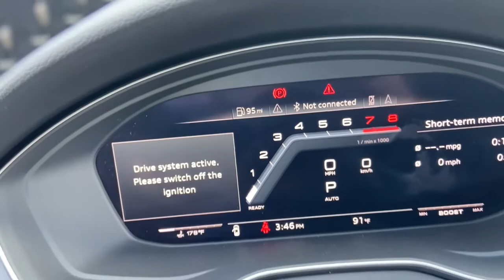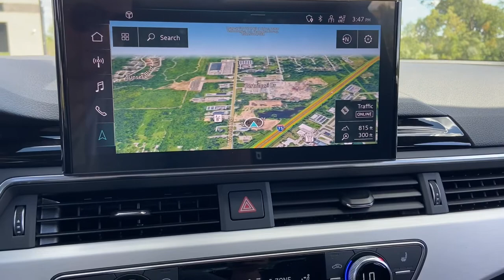2020 Audi S4 Flint, Fenton, Grand Blanc, Swartz Creek, Flushing 2049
Mythos Black Metallic Used 2020 Audi S4 available in 1437 W. Hill Road, Flint, Michigan at 75 North Auto Sales. Servicing the Flint, Fenton, Grand Blanc, Swartz Creek, Flushing, MI area.

2020 Audi S4 Prestige - Stock#: 2049 - VIN#: WAUC4AF48LA051307

75 North Auto Sales
1437 W Hill Rd

Welcome to 75 North Auto Sales. If your interested in one of our vehicles please call (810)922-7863 to confirm availability and schedule an appointment.brbr2020 Audi S4 3.0T Premiumbr3.0L TFSI quattrobrbr**75 NORTH CERTIFIED** **CARFAX ONE-OWNER** **PERFECT CARFAX** **NAVIGATION** **APPLE CARPLAY / ANDROID AUTO** **ALL WHEEL DRIVE** **BLUETOOTH HANDS FREE MOBILE** **HEATED SEATS** **BACK UP CAMERA** **SURROUND VIEW CAMERA** **POWER SUNROOF** **UPGRADED AUDIO PACKAGE**.brbrMost of our vehicles offered for sale are 75 North Certified which includes a 6 month/6000 mile exclusionary warranty. Give us a call and we can answer any questions you might have.
Wheels: 18 5-Y-Spoke Design|Heated Front S Sport Seats|Leather/Alcantara Seat Trim|Radio: MMI w/Audi Sound System|4-Wheel Disc Brakes|Air Conditioning|Electronic Stability Control|Front Bucket Seats|Front Center Armrest|Leather Shift Knob|Spoiler|Tachometer|ABS brakes|AM/FM radio|Alloy wheels|Automatic temperature control|Brake assist|Bumpers: body-color|Delay-off headlights|Driver door bin|Driver vanity mirror|Dual front impact airbags|Dual front side impact airbags|Four wheel independent suspension|Front anti-roll bar|Front dual zone A/C|Front fog lights|Front reading lights|Garage door transmitter: HomeLink|Heated door mirrors|Heated front seats|Illuminated entry|Knee airbag|Leather steering wheel|Low tire pressure warning|Occupant sensing airbag|Outside temperature display|Overhead airbag|Overhead console|Panic alarm|Passenger door bin|Passenger vanity mirror|Power door mirrors|Power driver seat|Power moonroof|Power passenger seat|Power steering|Power windows|Radio data system|Rain sensing wipers|Rear air conditioning|Rear anti-roll bar|Rear fog lights|Rear reading lights|Rear seat center armrest|Rear window defroster|Remote keyless entry|Speed control|Speed-sensing steering|Split folding rear seat|Sport steering wheel|Steering wheel mounted audio controls|Telescoping steering wheel|Tilt steering wheel|Traction control|Trip computer|Turn signal indicator mirrors|Variably intermittent wipers|Front beverage holders|Auto-dimming Rear-View mirror|10 Speakers|Speed-Sensitive Wipers|Compass|Exterior Parking Camera Rear|Auto High-beam Headlights|Emergency communication system: Audi connect CARE|Audi smartphone interface (Apple CarPlay/Android Auto)